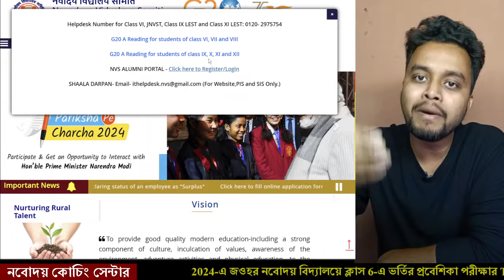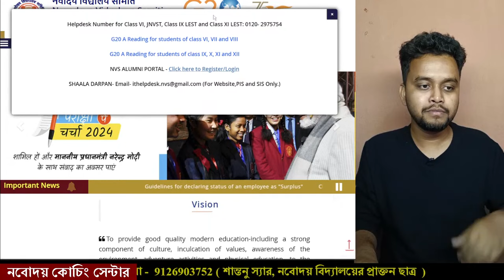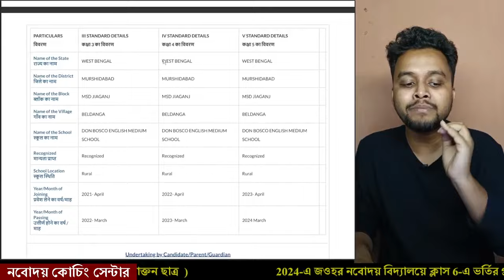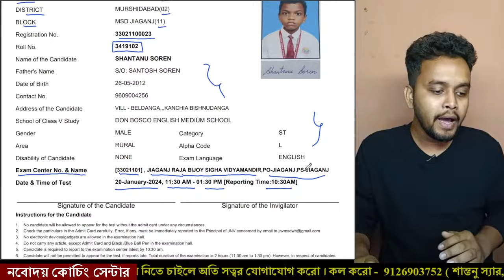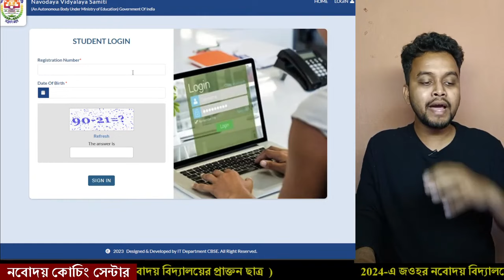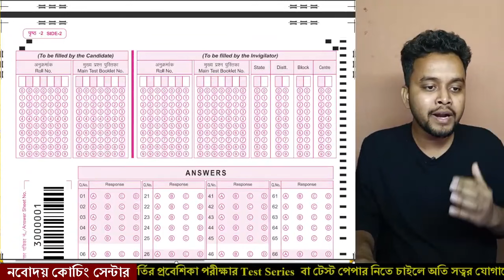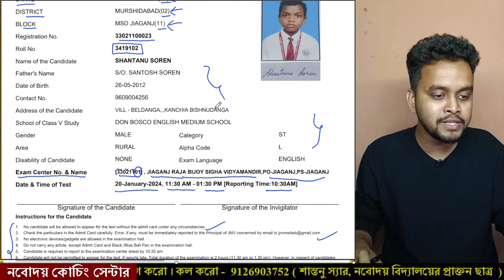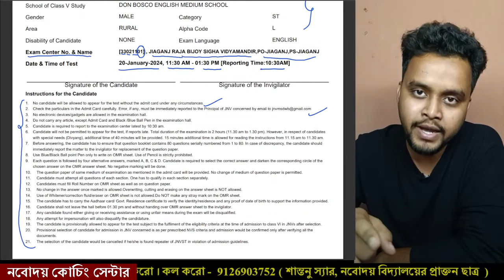Admit card বেরিয়ে গেছে🔥🔥 | Navodaya Coaching Center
জওহর নবোদয় বিদ্যালয়ে ক্লাস 6-এ ভর্তির পরীক্ষায় উত্তীর্ণ হতে গেলে 20th January Final পরীক্ষায় বসার আগে বাড়িতে  কমপক্ষে  30 টি পরীক্ষা দিয়ে প্র্যাক্টিস করতে হবে, নাহলে পরীক্ষায় OMR sheet fillup করার সময় ভুল হয়ে যেতে পারে।

আমাদের TEST SERIES  জয়েন করে প্রস্তুতি আর ভালো করো ( Online + Offline)

তাড়াতাড়ি call করো 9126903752 নম্বর এ, এবং 500/- ছাড় পেয়ে যাও

How to fillup OMR for JNVST ? | OMR পূরণ করবে কিভাবে ?

JNVST (Class 6) পরীক্ষার pattern ও syllabus কি ? | What is the pattern and syllabus of JNVST?

Transcript